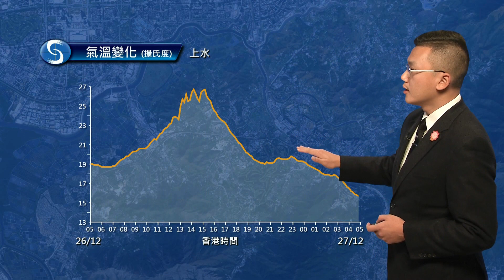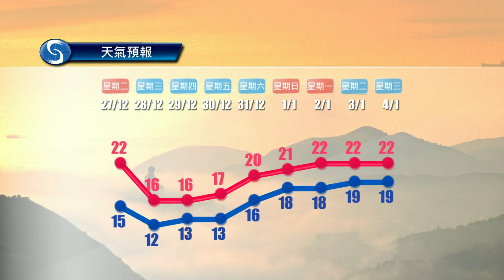早晨天氣節目(12月27日上午7時) - 科學主任陳兆偉